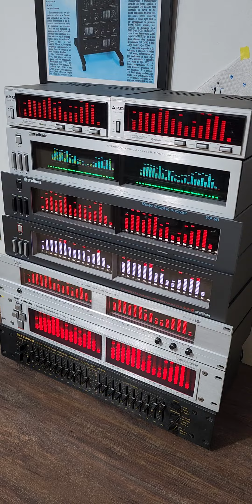Satisfied - Richard Marx